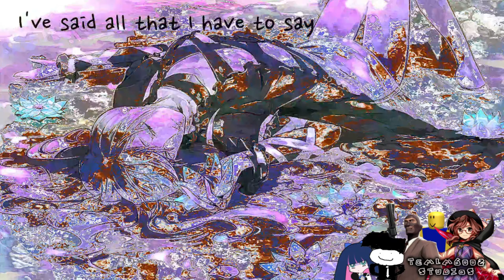Preview 2 Remorse Effects | Preview 2 Calm And The Storm Effects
Credit to @JessicaFX_ for the source.